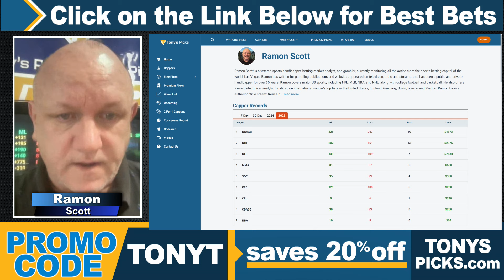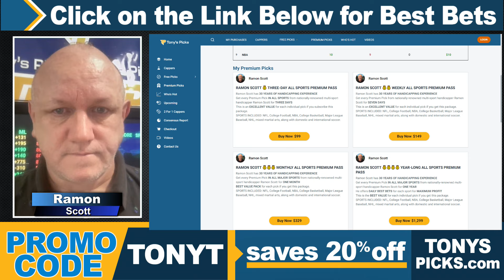Edmonton Oilers vs Dallas Stars 5/23/24 NHL Picks & Predictions by Ramon Scott,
5/23/24 Edmonton Oilers vs Dallas Stars NHL Picks & Predictions by Ramon Scott,